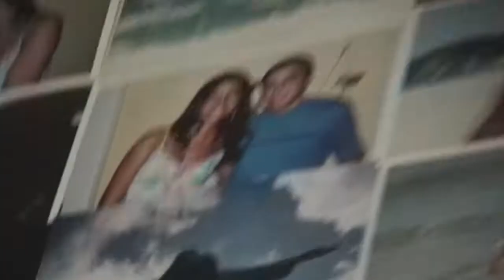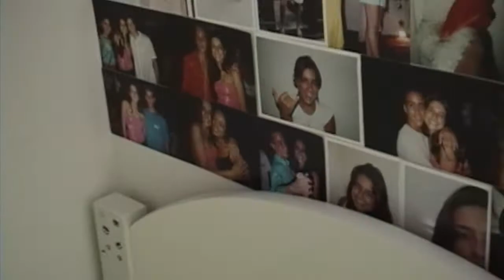Casa Sernambetiba jun 2003